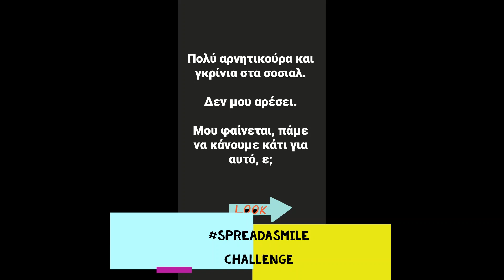SPREADASMILE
Ένα χαμόγελο φτιάχνει παντα τη διάθεση των γύρω σου αλλα σίγουρα  και τη δική σου! Δώστε χαμόγελα παντού!